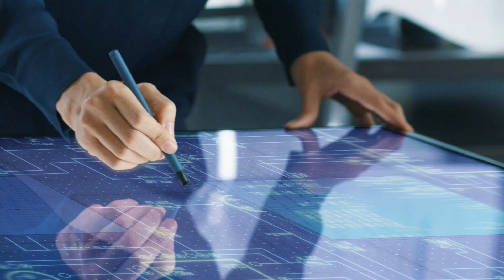IP Driving Automotive SoCs (Synopsys)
If you are designing SoCs for ADAS applications, where safety and reliability are non-negotiable and a split second matters, then you want to design with Synopsys’ ASIL Ready ISO 26262 certified DesignWare IP. Because it matters to you. Watch the video.